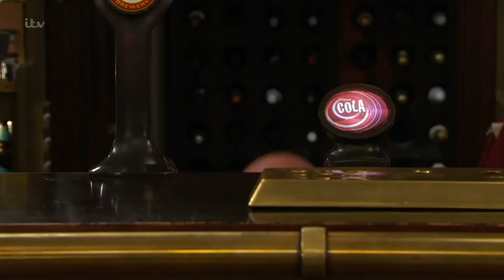Emmerdale - Vanessa & Charity - Part 6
Scenes From 21st December 2017